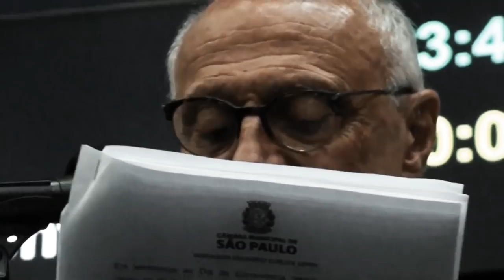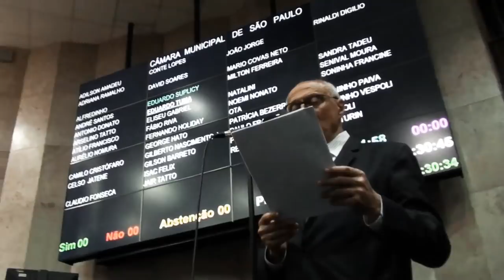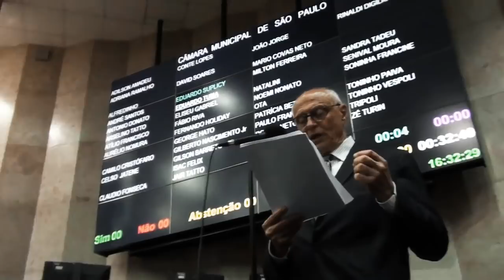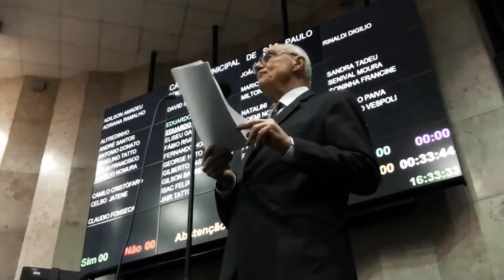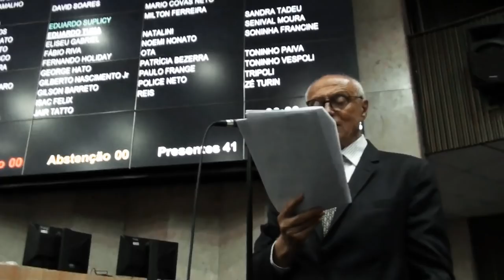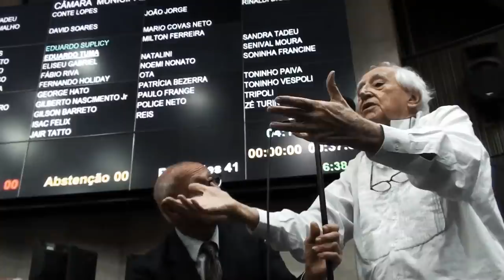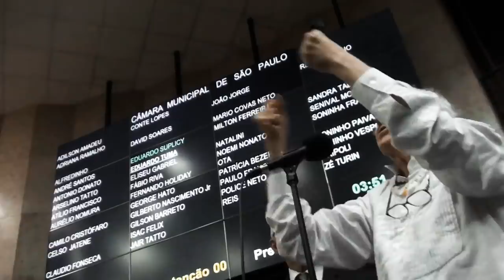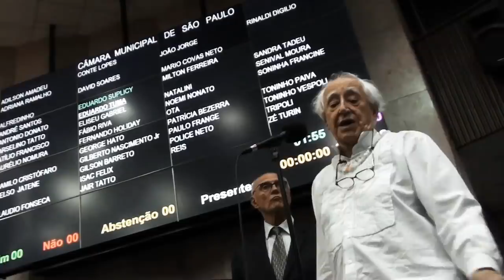Zé Celso, Suplicy e Natalini na Câmara Municipal de São Paulo pelo Parque do Bixiga - Teatro Oficina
Zé Celso, Camila Mota, Eduardo Suplicy e Gilberto Natalini.
Câmara Municipal de São Paulo 21 de Novembro de 2017
Vem ParqueDoBixiga !

filmado por Igor Marotti